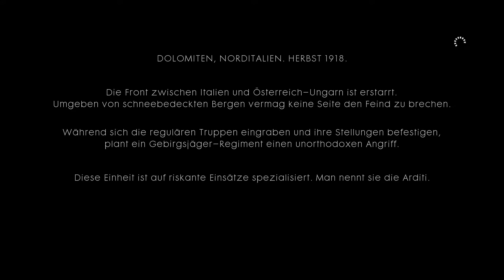Battlefield 1 ~ Willkommen in Italien ~ #12 [HD+][DEUTSCH][gamesTalkTV]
Battlefield 1 ~ Willkommen in Italien ~ #12

Heute in der Folge: Unsere nächste Kriegsgeschichte führt uns in die Berge Italiens.

Leider hatte sich mein Mikrofon Lauter gestellt dies wurde aber in der übernächsten Folge behoben.

Erscheinungs  Datum: 21. Oktober 2016
Spiel Genre: Ego Shooter
Entwickler:   EA DICE
Publisher: Electronic Arts

Spiel Handlung: Battlefield 1 spielt zur Zeit des Ersten Weltkrieges. Die Schauplätze werden unter anderem die Westfront, die italienischen Alpen sowie die arabische Wüste sein. Zeitgenössische Fahr- und Flugzeuge wie beispielsweise Mark-V-Panzer und Doppeldecker sowie Kavallerie werden spielbar sein. Auch wird es Giftgasangriffe geben. Der Nahkampf wird mehr als in den Vorgängerspielen im Vordergrund stehen.

Wie auch bei den Vorgängern steht bei Battlefield 1 der Mehrspielermodus im Vordergrund, dessen Karten für maximal 64 Spielern ausgelegt sind. Für den Einzelspielermodus ist eine Kampagne vorgesehen. In dieser werden eine Reihe sogenannter Kriegsgeschichten erzählt, in denen unterschiedliche Charaktere im Mittelpunkt stehen. Spielbar sind die Mehrspieler-Karten mit den Klassen Assault, Medic, Support und Scout. Zugunsten eines schnelleren Spielflusses wurde hinsichtlich der Fähigkeiten und Eigenschaften von Fahrzeugen und Waffen zum Teil bewusst auf Authentizität verzichtet, beispielsweise die Höchstgeschwindigkeiten der Fahrzeuge und mehr Nutzung von automatischen Waffen.

Passend zur Thematik des Ersten Weltkriegs wird Entwickler DICE in bestimmten Editionen des Spiels so genannte Battlepacks mit Objekten und Waffen zur Verfügung stellen, unter anderem zu dem deutschen Jagdflieger Manfred Albrecht Freiherr von Richthofen, dem britischen Offizier und Geheimagenten T. E. Lawrence und den afroamerikanischen „Harlem Hellfighters“ (369th Infantry Regiment)

Unser Teamspeak Server:

•  ts137.nitrado.net:11500